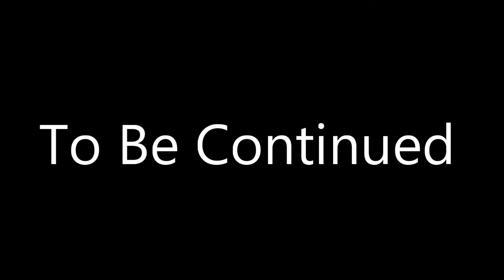EL NIDO BEACH | WATCH THIS BEFORE YOU GO (2019)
El Nido Beach.
I give some good tips and information regarding El Nido and also where to get the best burger in town.
Watch this before you go to El Nido.